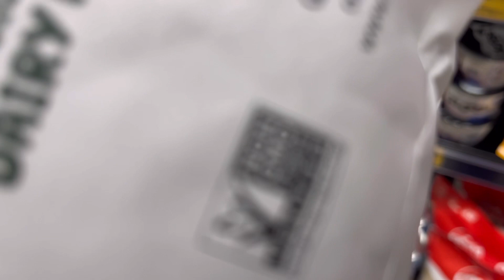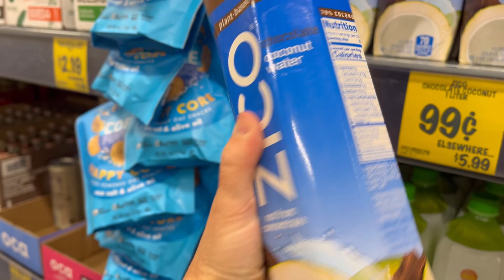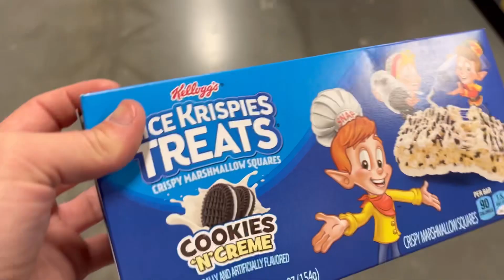Mini Haul This Week!